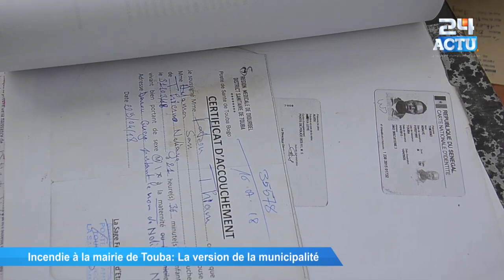Incendie à la mairie de Touba : ay Registre mo lakk ba diékh...''